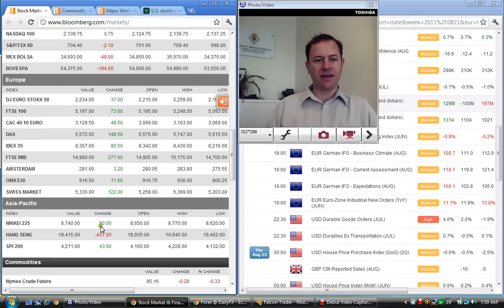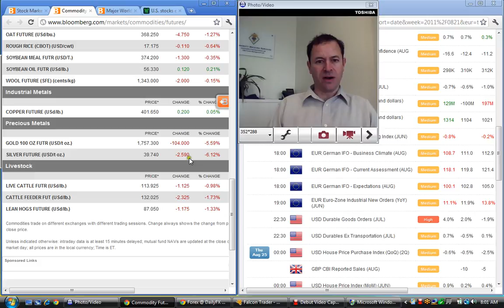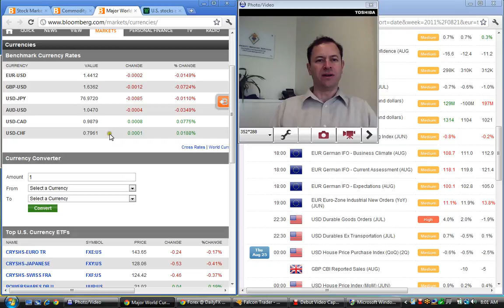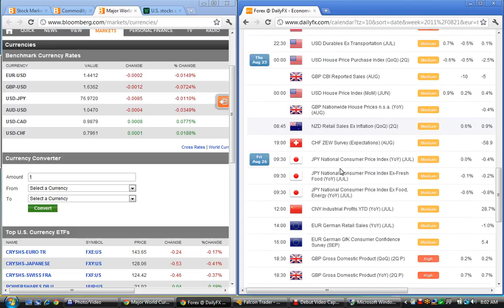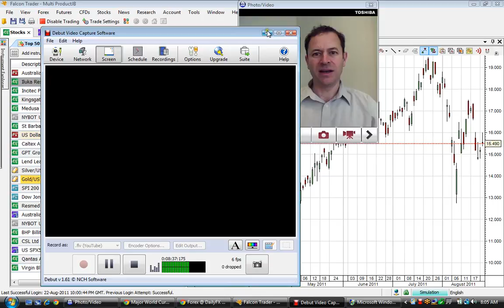AM Debrief with DC - Thursday 25th, 2011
DC covers the over night markets and looks at what caused the 6% fall in gold prices.